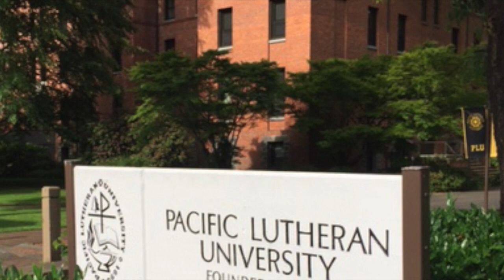Pacific Lutheran University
Practical and Written Exam